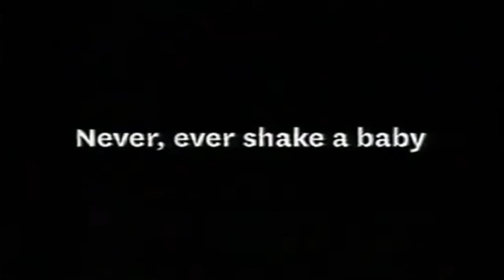What A Twist, Baby!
Twisting 2010 PSA from New Zealand about never shaking a 2 month old baby.

At first glance, you'd think the guy would shake the baby (hence the tattoo in his right arm). But, soon as it cuts to the text ''Never ever shake a baby'', the guy caresses him, so does his mother.

Well, we got the good ending, I guess. :)

Another special thanks to Sleek822 for the PSA.